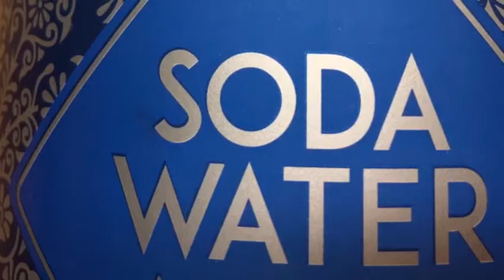Strawberry mojito / Non alcoholic Strawberry Mojito recipe / Mocktail recipes / Namaste from Yash UK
The EASIEST & BEST strawberry mojito recipe. This is one of the world's most popular non-alcoholic REFRESHING drink.